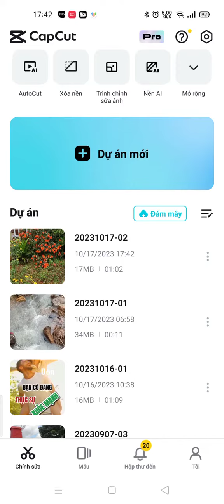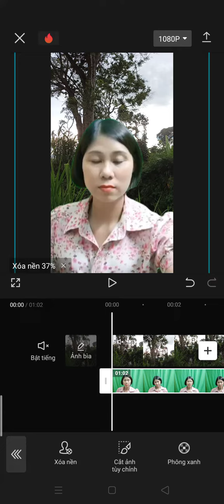Xóa nền thay phông bằng capcut đơn giản